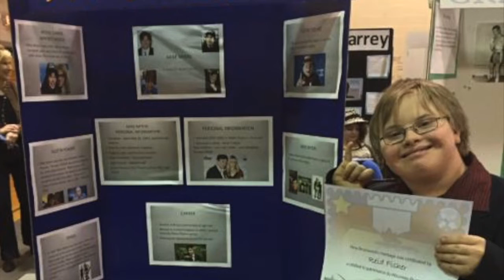Innovative Policy 2016: The Story of Reed and New Brunswick policy on Inclusive Education | Canada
Canada’s province of New Brunswick adopted a legally-binding policy on Inclusive Education in 2013, setting out clear and easy to follow requirements for all public schools, installing education support teams, and defining Personalized Learning Plans. It forbids segregated settings and targets all children, not only those with disabilities.